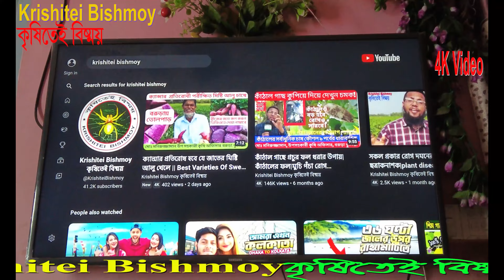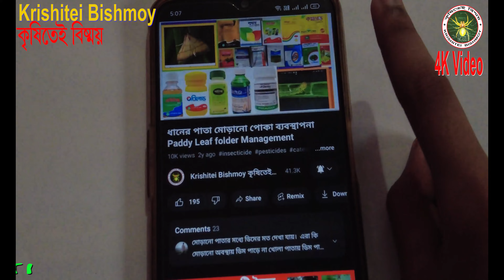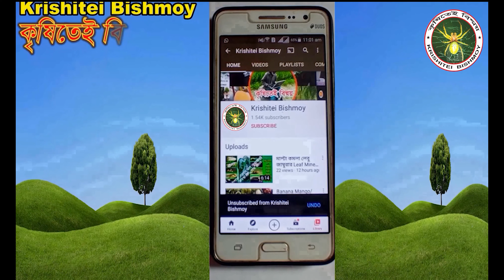মৃত্যুর পথে হলুদ হয়ে বসে থাকা গাছ প্রাণবন্ত করার কৌশল|Techniques For Revitalizing A Dying Tree